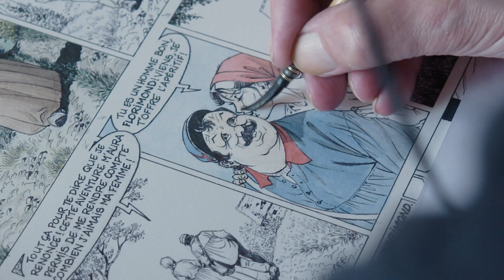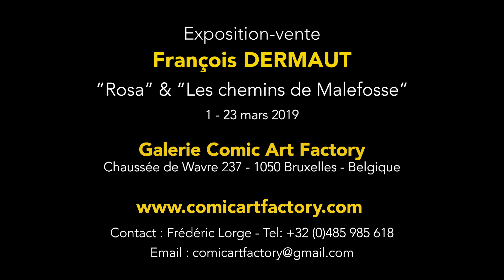BD - Planches originales - interview François Dermaut - Rosa - Malefosse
Interview de François Dermaut, auteur de bande dessinées (Les Chemins de Malefosse, Rosa).

Les originaux BD de François Dermaut sont exposés à la galerie Comic Art Factory (Bruxelles) du 1er au 23 mars 2019.

La galerie Comic Art Factory, basée à Bruxelles, est spécialisée dans la vente de planches originales et d'illustrations de bande dessinée. Nos auteurs sont européens et américains.

Sur demande, nous conseillons également nos clients sur la construction et le développement d'une collection.

Les albums de François Dermaut sont publiés aux éditions Glénat.

Interview et réalisation : Frédéric Lorge
Tournage et montage : Patrice Gautot
Production : Galerie Comic Art Factory (décembre 2018).
Tous les visuels sont Copyright François Dermaut et Editions Glénat.

Paris Paris by Yanis S. Sousa
License #2222867 - Order #1941584

Elgar - Salut D'Amour, Op. 12 by James Langevin
License #2222866 - Order #1941584

A Dance With the King by Adieu Adieu
License #2222871 -Order #1941588